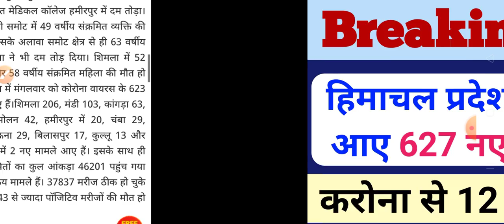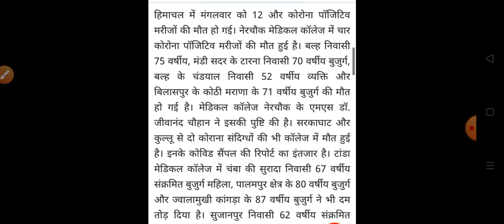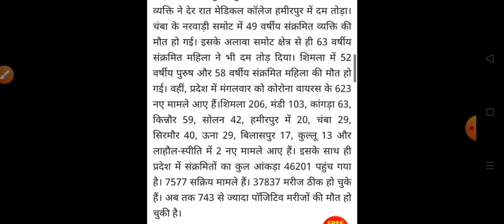हिमाचल प्रदेश में एक दिन में आए 627 नए करोना मरीज़ || HP Breaking News